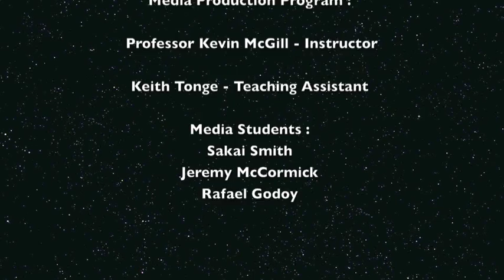Yonkers PD and Mayor Spano's Office team up with the YMCA for a "Back to School Safety" PSA.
Mayor Mike Spano and the Yonkers Police Department collaborated with YMCA video production students to make a public service announcement video highlighting important school safety tips for the start of the new school year.  The students from the YMCA video production class produced, directed, and acted in this video.  This is the first of many videos which will be produced by these students for the city.  Great job by the YMCA students to get these important safety tips out!